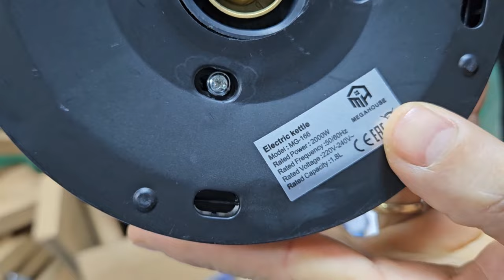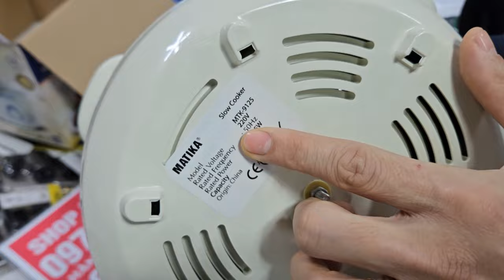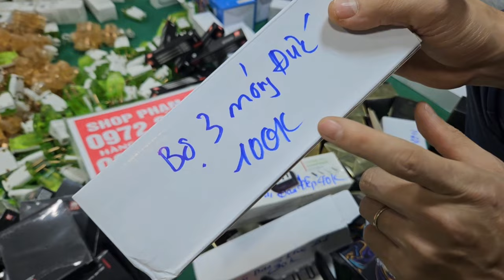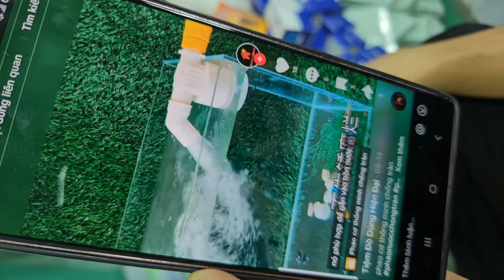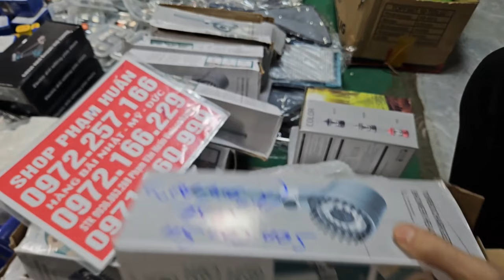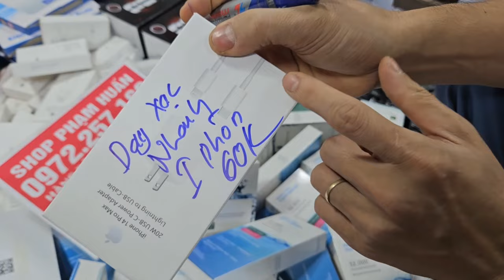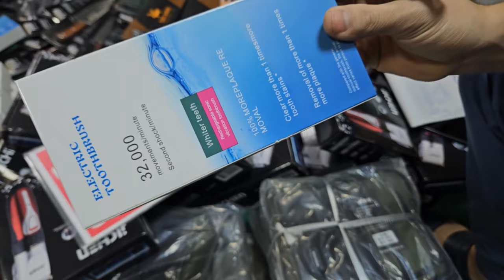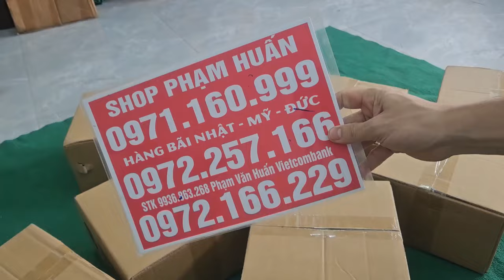QUÁ NÓNG NÓNG TOÀN HÀNG BÃI NHẬT ĐẸP